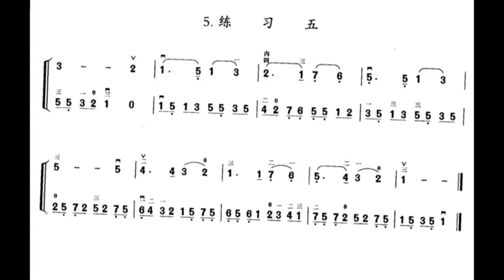初步练习 05